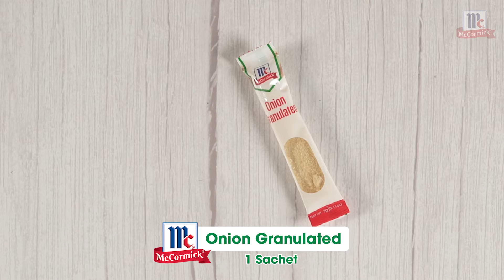Pork Ribs Caldereta prepared with McCormick Caldereta Mix plus McCormick Herbs and Spices!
Prepare to indulge yourself in some classic, rich-tasting Caldereta using McCormick Caldereta Mix, seasoned with McCormick Garlic Granulated Singles, McCormick Onion Powder Singles, and McCormick Oregano Whole!